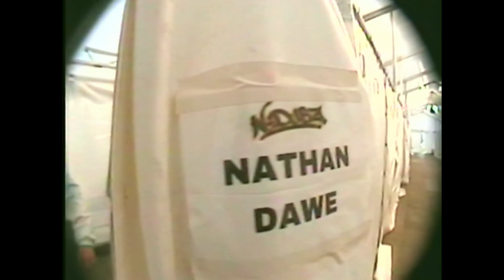Bad Boy Chiller Crew - On My Way (Official Video)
Music video by Bad Boy Chiller Crew performing On My Way (Official Video). (C) 2023 Relentless Records and Sony Music Entertainment UK Limited under exclusive license from House Anxiety